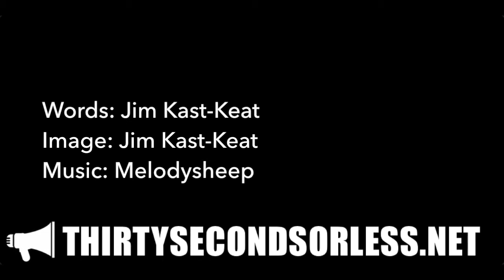Hope And Despair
Words: Jim Kast-Keat
Image: Jim Kast-Keat